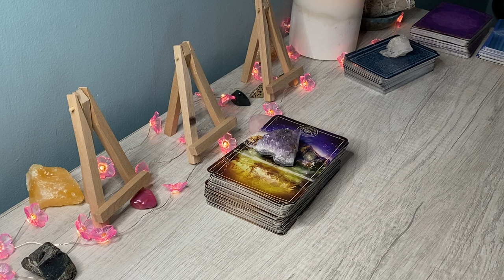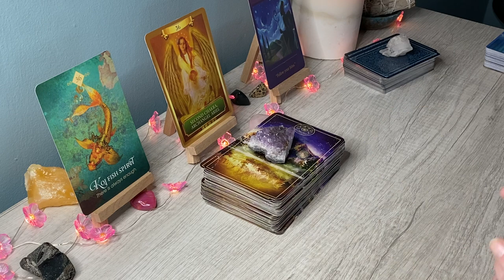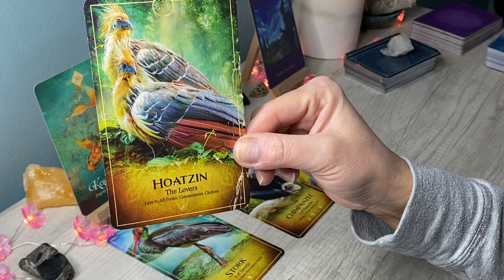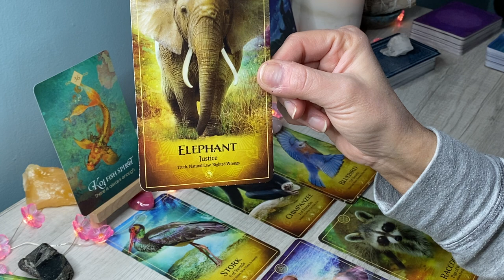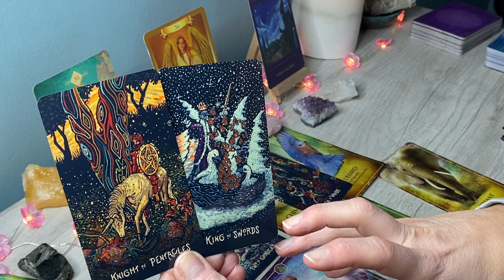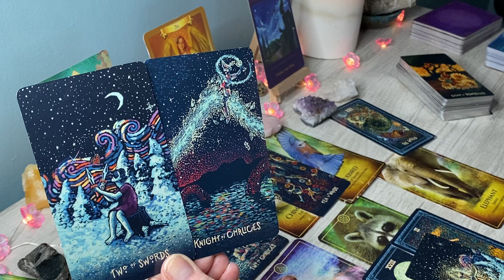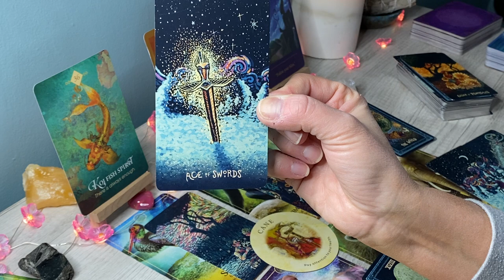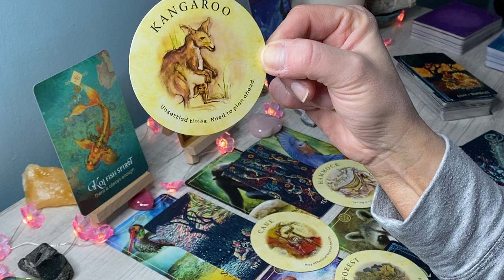AQUARIUS ♒️May 2022 Releasing old energy for this new offer to come in! Wishes Coming True🏆❤️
Hi AQUARIUS, this is Sam, and here is your May 2022 Reading. Aquarius Sun, Moon and Rising signs!

AQUARIUS , AQUARIUS 2022, AQUARIUS today, AQUARIUS tarot reading, AQUARIUS tarot reading today, AQUARIUS yearly 2022 horoscope, AQUARIUS tarot May 2022,